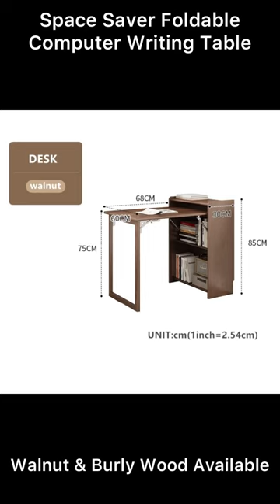space saver foldable computer writing table and book shelf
【Unique Design & Compact Style】The computer desk is practical and also perfect furniture to decorate your home study room or workplace. The appearance is compact and simple.
【Space-saving & Multifunction】When you don’t need to use the desktop, it can be down and folded into a locker shape. Large full-size workstation will never let you down. You can lay your books, papers, documents, laptop on the spacious tabletop. And you can put some books or plants on the shelves. It can totally maximize the daily working and reading enjoyment.